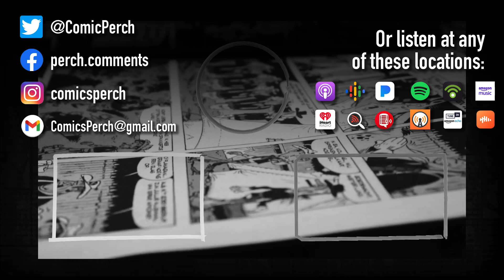Hickman's next Marvel gig: Dr. Strange?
Do we finally know Jonathan Hickman's new project? Looks that way.